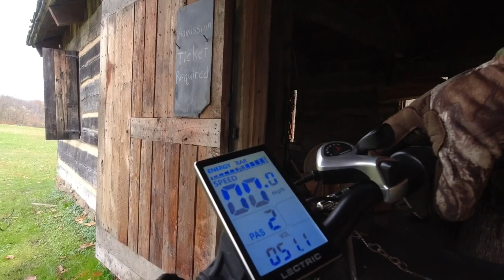Ebike Trail Ride to Prickett's Fort | Pre-Halloween Scare!!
An ebike ride to the old fort leads to a scare before Halloween!!
Links:
Giddy Up! Bike Seats
Rattan 750LM Ebike
Sena R1 Helmets
Hafney Mirror
Zoom Seat Post
Cloud 9 Seat
WOTOW Bike Reflective Rack Bag
Vibrelli Mini Bike Pump & Glueless Puncture Repair Kit
DJI Osmo Action camera
50-In-1 Action Camera Accessory Kit
SanDisk 256GB Extreme microSDXC